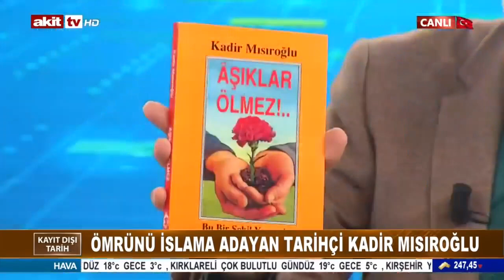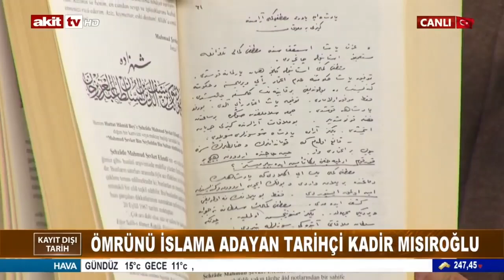Üstad Kadir Mısıroğlu | Lozan'a Dair En İyi Çalışma - Mustafa Armağan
➤ Kadir Mısıroğlu'nun resmî YouTube hesabı değildir.
➤ Resmî fakat kısmî iş bile yapamayan hesap kesinlikle değildir.
➤ İtibâr edip etmemek size kalmıştır.
➤ Videolarda çıkan reklamlar bizim tercihimiz değildir.